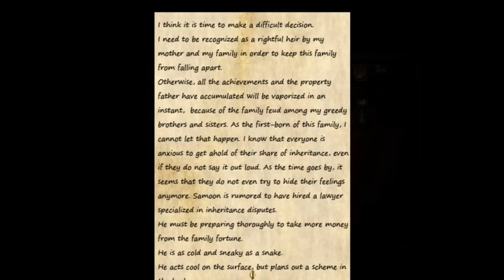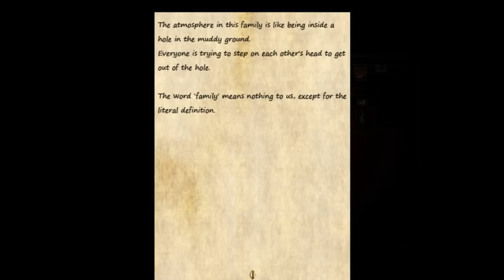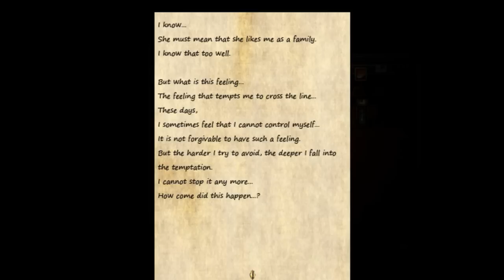ENIGMA: An Illusion Named Family - Part 2 - SIBLING DRAMA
The hero of the game, Minhyuk, loses his father in an accident in his childhood. He spends his adolescence in guilt, while his siblings jump into a family feud over the inheritance.One day, an unexpected blackout takes place in the mansion, and Minhyuk has to overcome the strange and often fatal incidents to find out the truth behind.